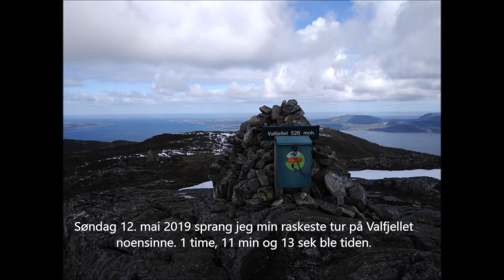Rekordløp på Valfjellet & rundt Storvatnet!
Søndag 12. mai sprang jeg et rekordløp på Valfjellet (526 moh.) med tiden 01:11:13 og dagen etter sprang jeg rekordløp rundt om Storvatnet (5.6 km) med tiden 28:53 min.  I denne videoen prater jeg om de to rekordløpene og flere forsøk på å slå rekordene.